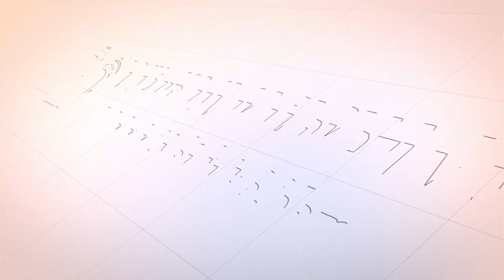Hukum Shalat Jenazah Atas Orang Murtad - Ayah Blang Panyang (Tanya Jawab)